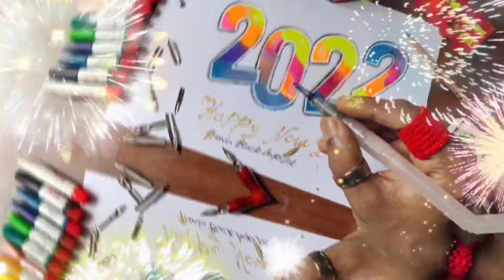2022 New Year Colorful Art 😘😜😍😀❤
Handu Black Angel Art
I am Pulasthi Handun Chathuranga An artist .If See anything as a picture Like to drow creative diffrent art .and dn’t Wish to drow same arts The arts is making .human’s body and mind carm peacefull combination behavior Its will help to develop naturehood society.